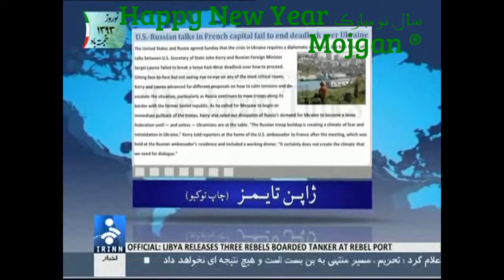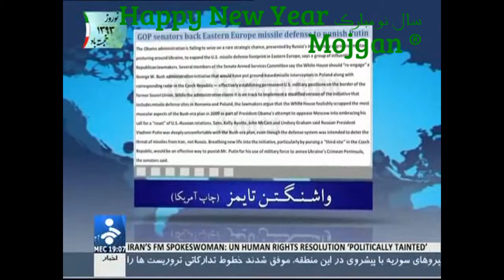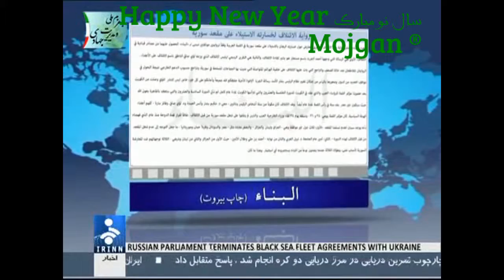3 Iran TV IRIB Happy New Year Amou Norouz تبریک سال نو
PREAMBLE

Whereas disregard and contempt for human rights have resulted in barbarous acts which have outraged the conscience of mankind, and the advent of a world in which human beings shall enjoy freedom of speech and belief and freedom from fear and want has been proclaimed as the highest aspiration of the common people,

Whereas it is essential to promote the development of friendly relations between nations,

Whereas the peoples of the United Nations have in the Charter reaffirmed their faith in fundamental human rights, in the dignity and worth of the human person and in the equal rights of men and women and have determined to promote social progress and better standards of life in larger freedom,

Whereas Member States have pledged themselves to achieve, in co-operation with the United Nations, the promotion of universal respect for and observance of human rights and fundamental freedoms,

Whereas a common understanding of these rights and freedoms is of the greatest importance for the full realization of this pledge,

Now, Therefore THE GENERAL ASSEMBLY proclaims THIS UNIVERSAL DECLARATION OF HUMAN RIGHTS as a common standard of achievement for all peoples and all nations, to the end that every individual and every organ of society, keeping this Declaration constantly in mind, shall strive by teaching and education to promote respect for these rights and freedoms and by progressive measures, national and international, to secure their universal and effective recognition and observance, both among the peoples of Member States themselves and among the peoples of territories under their jurisdiction.

Article 1.

Article 2.

Everyone is entitled to all the rights and freedoms set forth in this Declaration, without distinction of any kind, such as race, colour, sex, language, religion, political or other opinion, national or social origin, property, birth or other status. Furthermore, no distinction shall be made on the basis of the political, jurisdictional or international status of the country or territory to which a person belongs, whether it be independent, trust, non-self-governing or under any other limitation of sovereignty.

Article 3.

Everyone has the right to life, liberty and security of person.

Article 4.

No one shall be held in slavery or servitude; slavery and the slave trade shall be prohibited in all their forms.

Article 5.

No one shall be subjected to torture or to cruel, inhuman or degrading treatment or punishment.

Article 6.

Everyone has the right to recognition everywhere as a person before the law.

Article 7.

All are equal before the law and are entitled without any discrimination to equal protection of the law. All are entitled to equal protection against any discrimination in violation of this Declaration and against any incitement to such discrimination.

Article 8.

Everyone has the right to an effective remedy by the competent national tribunals for acts violating the fundamental rights granted him by the constitution or by law.

Article 9.

No one shall be subjected to arbitrary arrest, detention or exile.

Article 10.

Everyone is entitled in full equality to a fair and public hearing by an independent and impartial tribunal, in the determination of his rights and obligations and of any criminal charge against him.

برادر شهیدم خونتو پس مگیرم